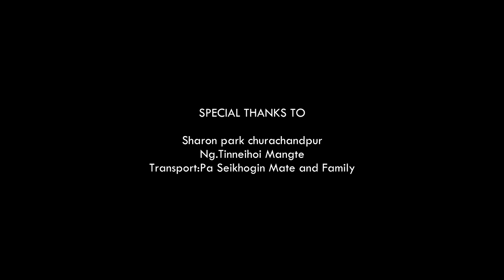LONLHI LONG HIH IN - THEMNEILHING HAOKIP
COMPOSER:WYCLIFF LUNNEO KIPGEN
AUDIO&RECORDING:L STUDIO(WYCLIFF LUNNEO KIPGEN)
CAMERA&EDITING:AHSIMEDIA.JANGKHOLIM HAOKIP
TRANSPORTATION:PA SEIKHOGIN MATE AND FAMILY
DIRECTOR&PRODUCER:THANGKHOGIN HAOKIP

Changin mongmo in toni ka lhummoi
Edia keihinkho nupna vangla ham
Kigelset na in eibom kahinkho
Lailen kasanggol nupna nei deh lou

     Lonlhin longhih in kigelse jing hih in
     Chamkim aumpoi koima lhing     joulou.napohgih seplhan lang
     Pakaikom nailut in
     Nunglamvelou vin jesu tolhonin
Simgam cham inting malgam thamjong leng
Mia kipana kihol kim ponte
Cross a pakaijin monna eipilou
Tepiding umlou ama lhamon na

Haona hol hih in genthei khan nate
Letding gel hih in muset na chan ding
Leihoi namang ding palunglam hollin
Puldou banna ding jesu kom aum